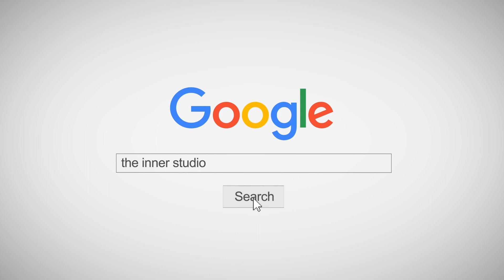INNER KIDS I นี่คือรักใช่ไหม ( WHY R U ? ) - KAEW X TOMO